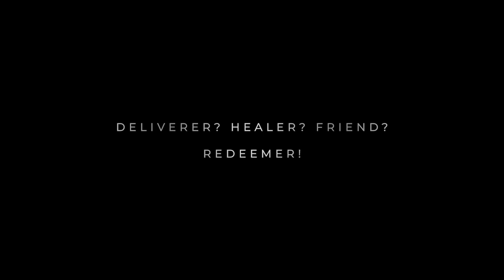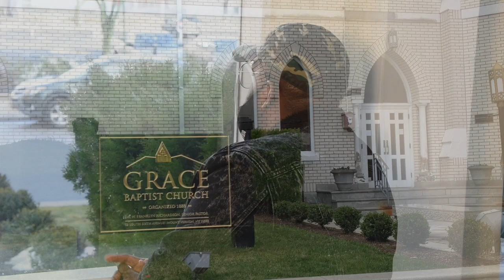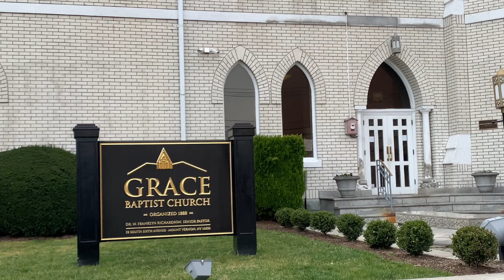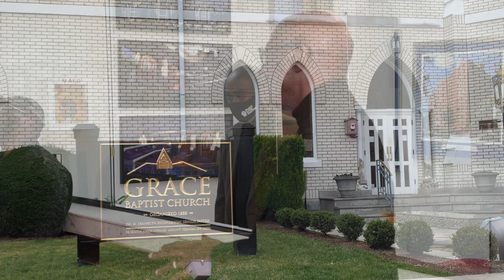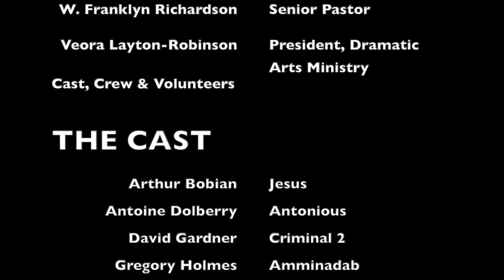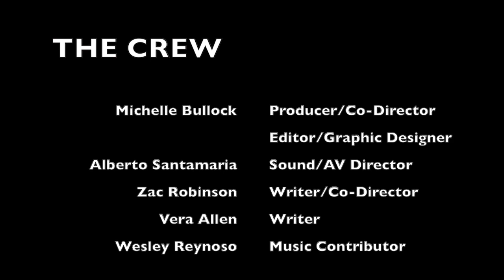Jesus: Who is He to You?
The Dramatic Arts Ministry of Grace presents "Jesus: Who is He to You?" Enjoy this captivating Easter play with the whole family.